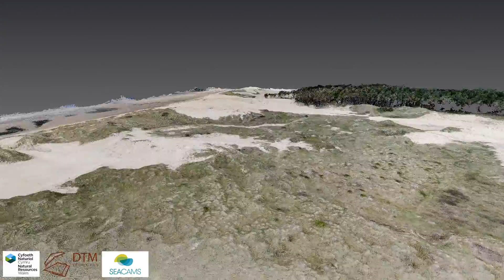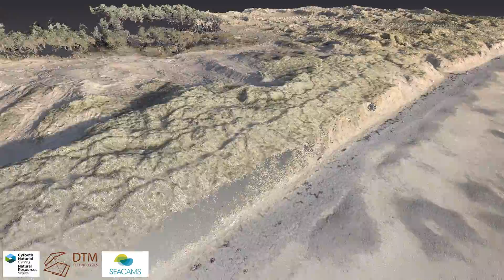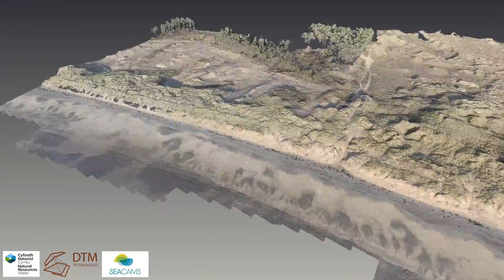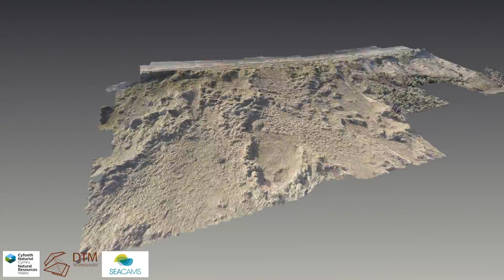Newborough Dune Remobilisation Works, 3d mapping and modelling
A DTM Technologies and SEACAMS collaboration for Natural Resources Wales.

This is a collaborative monitoring and technological advancement project between SEACAMS (Bangor) and DTM Technologies

This is a video showing the sand dune remobilisation project at Newborough on Anglesey. The data seen in this video are the results from two UAV photogrammetry surveys flown before the commencement of excavation works and four months after the completion of the works.

The project began in late January 2015 and involved the removal of large quantities of sand, vegetation and humic material from the dunes. This has been done to encourage sand mobilisation from the beach through the main dune wall and in to the slacks behind, with the hope that it will encourage the reinvigoration of species normally found in a dune eco-system. The project has been devised and funded by Natural Resources Wales (NRW) and is the largest project of its kind in the United Kingdom.